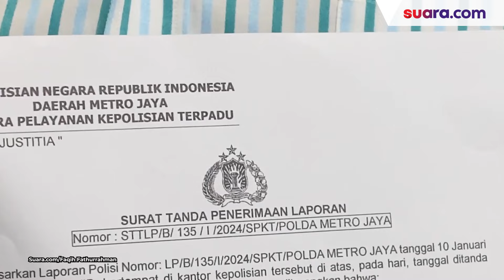Tangis Korban Pemerkosaan Kader PSI Pecah saat Mengingat Aksi Bejat Norman Lianto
Wanita berinisial W, buzzer dari Partai Solidaritas Indonesia (PSI) menjadi korban pemerkosaan yang dilakukan oleh Ketua DPD PSI Jakarta Barat, Norman Lianto.

W bercerita awalnya mendapatkan informasi soal adanya lowongan kerja jadi buzzer untuk membela PSI.

Ia tertarik dengan lowongan tersebut lantaran memang sedang membutuhkan pekerjaan. Selain itu, PSI dianggap sebagai partai yang mewakili anak muda. Akhirnya, W pun bergabung menjadi buzzer dari PSI.

Lihat selengkapnya di video.